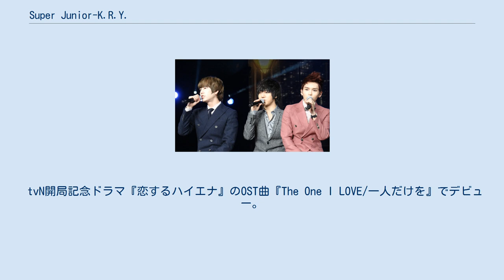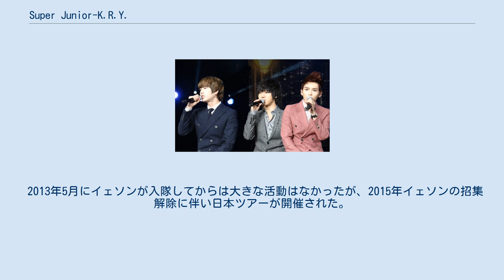Super Junior-K.R.Y.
Super Junior-K.R.Y.（スーパージュニア・ケー・アール・ワイ）は、2006年にSUPER JUNIORのボーカルライン3人（イェソン、リョウク、キュヒョン）で構成された男性バラード歌手グループ。
 グループ名の「K.R.Y.」は メンバー3人のイニシャル（キュヒョンKyuhyun、リョウクRyeowook、イェソンYesung）からそれぞれとられた。
 スーパージュニアの中で歌唱力に定評のあるイェソン、リョウク、キュヒョンで結成されたグループ内初のユニットである。
また韓国国内の歌謡界にユニットシステムを初導入したユニットでもある。
 主にバラードを歌い、ドラマのサウンドトラックなどに参加している。
 tvN開局記念ドラマ『恋するハイエナ』のOST曲『The One I LOVE/一人だけを』でデビュー。
 2010年、スーパージュニア史上初のユニットコンサートツアーであり、韓国アイドル歌手史上初のユニットコンサートツアー「Super Junior-K.R.Y. THE 1ST CONCERT」を開催。
 2012年には、「Super Junior-K.R.Y. SPECIAL WINTER CONCERT 2012」で日本武道館公演を達成した。
 2013年にシングル『Promise You』で日本デビュー。
カップリングには一青窈のハナミズキのカバーが収録された。
 2013年5月にイェソンが入隊してからは大きな活動はなかったが、2015年イェソンの招集解除に伴い日本ツアーが開催された。
 2015年